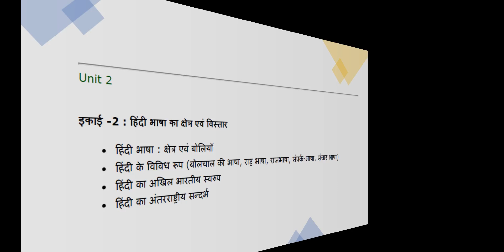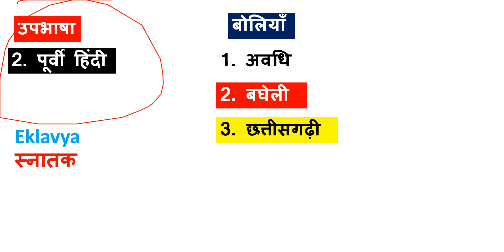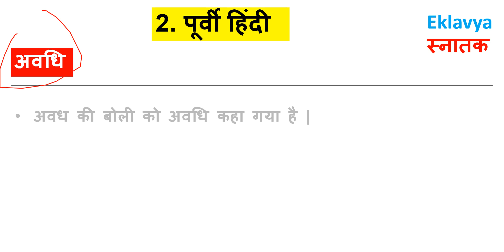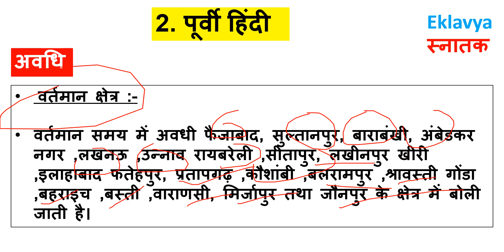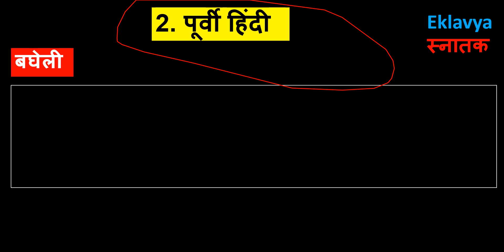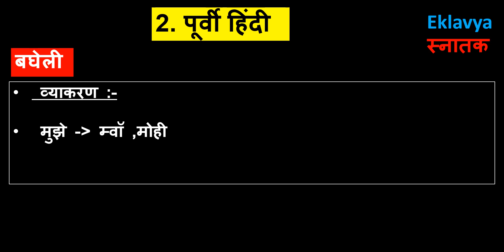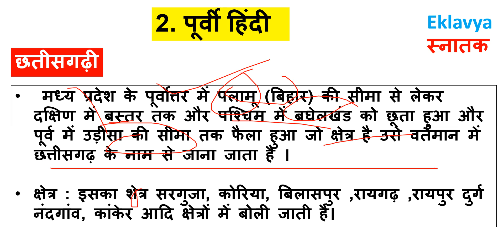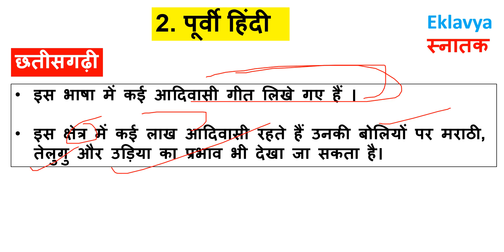BA Hindi Hons SEM 1 UNIT 2 (क) हिंदी भाषा क्षेत्र एवं बोलियाँ ( Part 2) Hindi Bhasha Aur Boliya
प्रिय विद्यार्थियों  इस video में हम BA Hindi Hons.
SEMESTER 1 की UNIT 2 का
 Topic ( क ) हिंदी भाषा : क्षेत्र एवं बोलियाँ  ( Part 2)
 Hindi Bhasha Aur Boliya देखेंगे
video 7
इसमें video में हम
-  हिंदी भाषा : क्षेत्र एवं बोलियाँ के बारे में पढेंगे
-  हिंदी के विविध रूप  के बारे में पढेंगे
-  हिंदी की उपभाषा और बोलियाँ के बारे में पढेंगे
-  हिंदी के अखिल भारतीय स्वरूप   के बारे में पढेंगे
-  पूर्वी  हिंदी  के  बारे में पढेंगे
- अवधी , छत्तीसगडी , बघेली